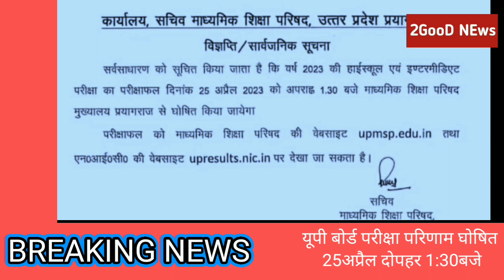UP BOARD KA RESULT KA DATE ayi 25April 1:30pm बजे होगा जारी